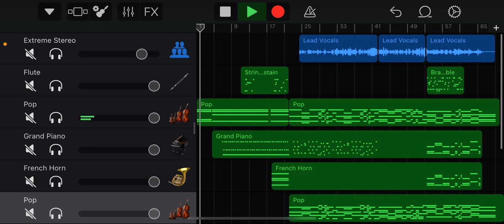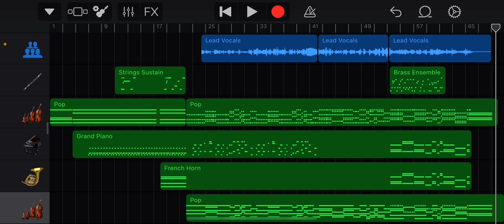Spirit Stallion of the Cimarron Theatrical Trailer (November 2nd, 2001) Cover GarageBand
[the eagle flies by the clouds, water, and rocks]
Spirit: The story that I want to tell you cannot be found in a book. They say the history of the West was written from the saddle of a horse, but it's never been told from the heart of one, not till now. I was born here in this place that would come to be called the Old West, but to my kind, the land was ageless. It had no beginning and no end, no boundary between the earth and sky. Like the wind and the buffalo grass, we belonged here. We would always belong here.
[the geyser sprouts, then the eagle continues flying]
Spirit: They say the mustang is the spirit of the West. Whether that West was won or lost in the end, you'll have to decide for yourself, but the story I want to tell you is true. I was there, and I remember. I remember the sun and the sky and the wind calling my name in a time when we ran free.
[the horses run along]
Spirit: I'll never forget the sound, and the feeling of running together. The hoofbeats were many, but our hearts beat as one.
In 2002 A New Spirit Is Broken Coming to Theaters Summer 2002